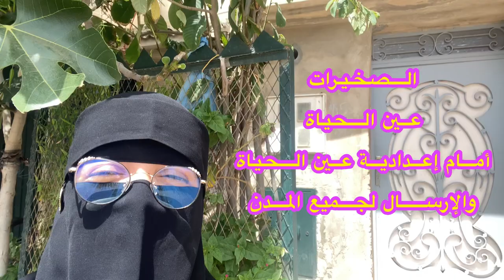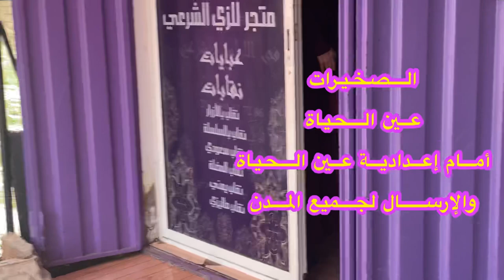أخت تتيق فيا تنخدموا مدة 3سنوات أول مرة غنشوفها مباشرة مندوبة مدينة الصخيرات البيع بالجملة وتقسيط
لينة للزي الشرعي مندوبة مدينة الصخيرات عين الحياة أمام إعدادية 20غشت